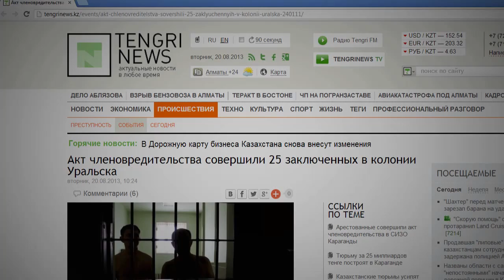Второй день в колонии Уральска бунтуют заключенные / 1612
Вот уже вторые сутки в уральской колонии ЧП. Сначала сразу 62 человека вспороли себе животы. Спустя сутки еще несколько десятков заключенных забрались на крышу барака и вывесили простынь со словами «Помоги». Это весточка о том, что в колонии зеков избивают. Ответы руководства колонии так и не прояснили ситуацию